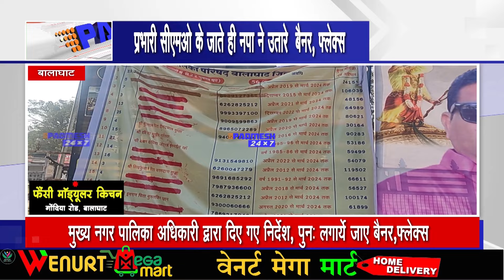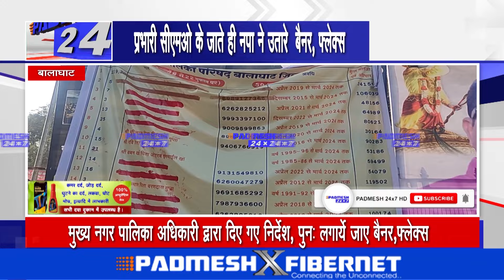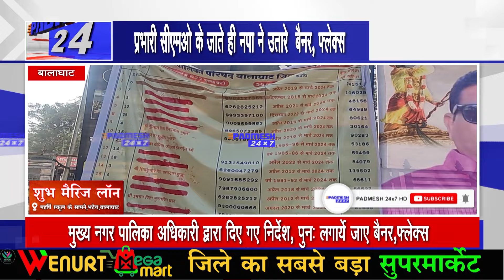BALAGHAT NEWS : TOP 08 जिले की 08 बड़ी ख़बरें ! 12/01/2024 PADMESH 24X7 BALAGHAT NEWS